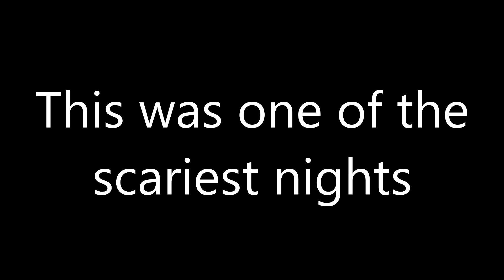(SKIN WALKERS) 24 HOUR OVERNIGHT CHALLENGE at HAUNTED CABIN IN THE WOODS PART 2 GONE WRONG!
MOESARGI  spends the night in a haunted cabin in the woods for this epic 2 part 24 hour overnight challenge, the owner of this place claims that skin walkers haunted this place